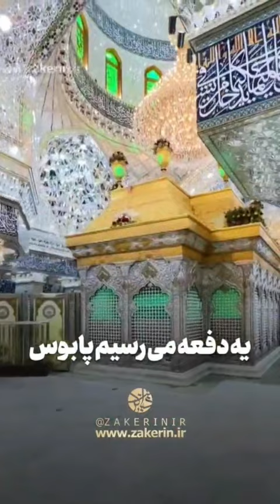نوحه جدید رویای حرم | مجتبی رمضانی